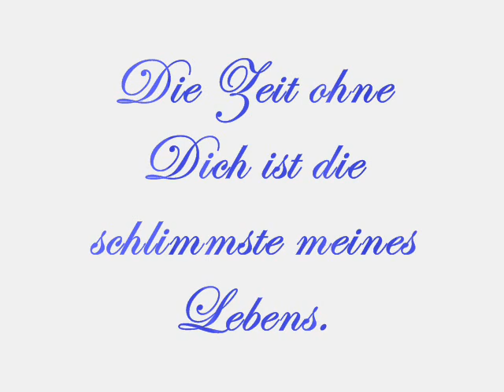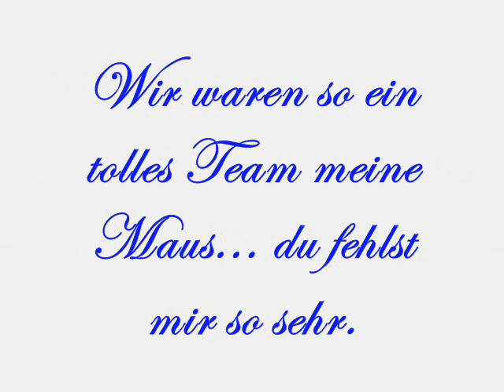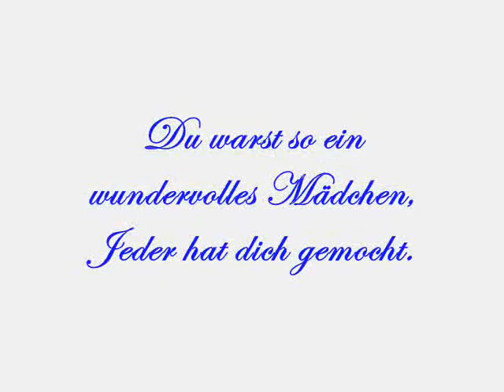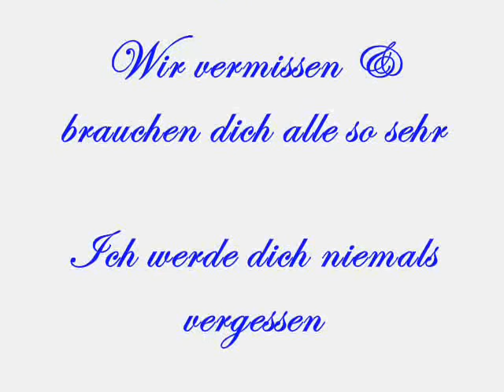Saskia du fehlst hier so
Saskia? Du warst so ein wundervolles & vollkommendes Mädchen.. du hattest noch alles vor dir :´(
Ich vermisse dich so mein Engel!
Ich Liebe dich über alles schatz *Kussi*
Deine große schwester Coco